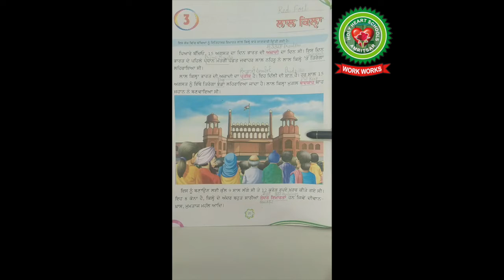Laal Qila|Class 3|Punjabi|Holy Heart Schools|May 12 2020